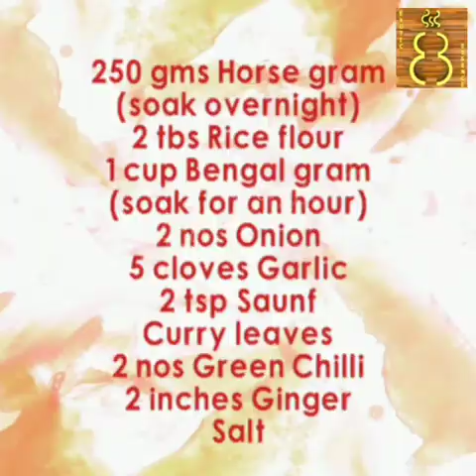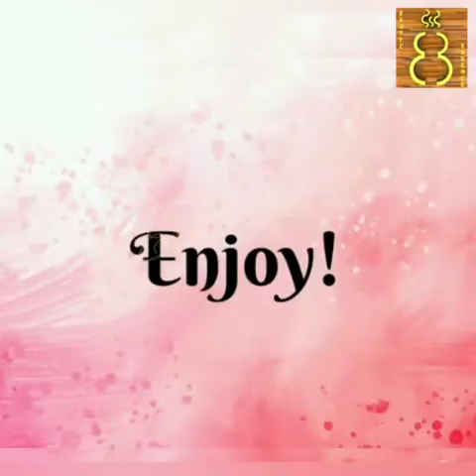Horse Gram Vada / Kollu Vada